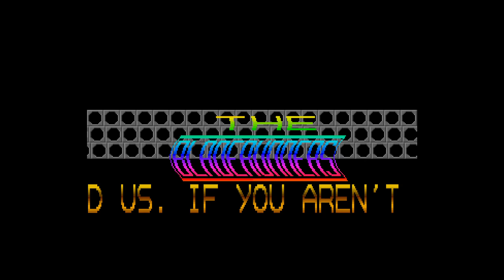Army Moves Cracktro by Blade Runners, 1988 | Atari ST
Army Moves Cracktro by The Blade Runners. Released in August 1988.